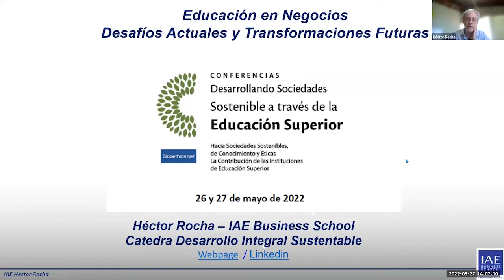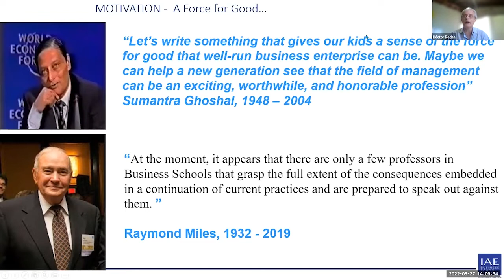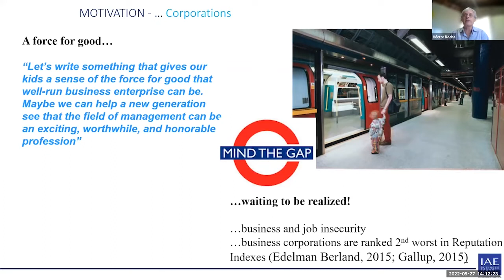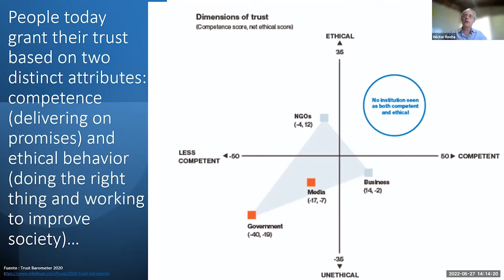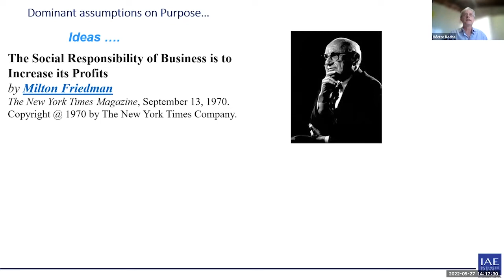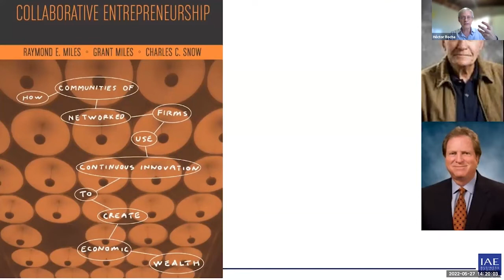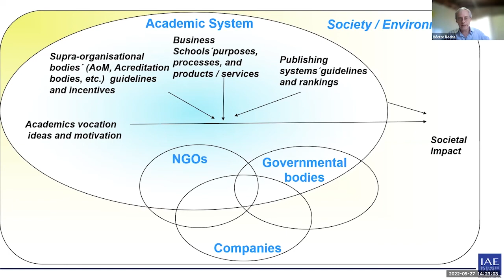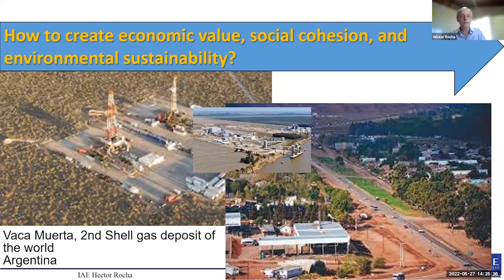Developing Sustainable Societies through Higher Education: Héctor Rocha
Desarollando Sociededas Sostenibles a travès de la Educación Superior: En la primera de esta serie de tres conferencias, Héctor Rocha (IAE Business School) presenta sobre los retos actuales, las transformaciones y el futuro de la educación empresarial.

Developing Sustainable Societies through Higher Education: At the first of this three-conference series, Héctor Rocha (IAE Business School) presents on the present challenges, transformations and future of business education (in Spanish).